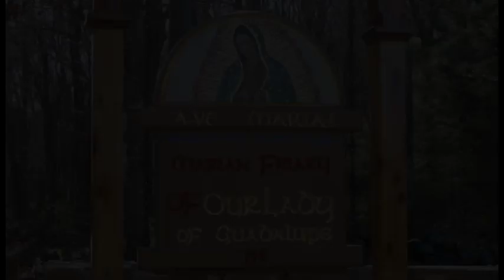A Perfect Law - Feb 16 - Homily - Fr Dominic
Fr Dominic gives the homily at Griswold, CT on Feb 16, 2020 on how the moral law never changes while the legal law and the liturgical law do change. Our Lord promulgated a perfect law. We will all be judged.

Ave Maria!

Mass: 6th Sunday in Ordinary Time - Sunday
Readings:
1st: sir 15:15-20
Resp: psa 119:1-2, 4-5, 17-18, 33-34
2nd: 1co 2:6-10